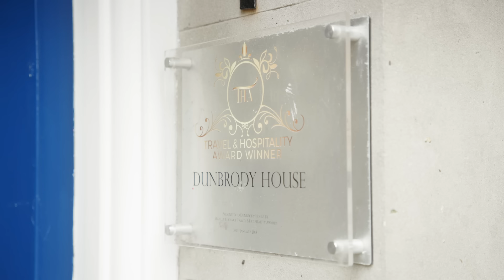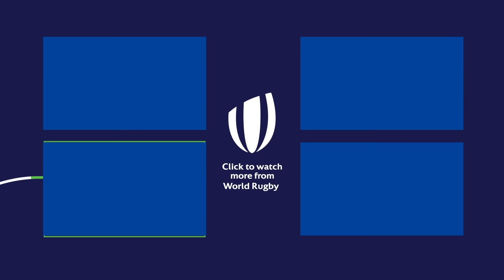Family, Farming and being the World’s Best Prop!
As 2022 winds down to a close, it's time for another episode of the Open Side! Leinster Rugby and Ireland veteran prop Tadhg Furlong sits down with Christina Mahon at his farm along the southern Irish coast. The pair talk about life growing up on a farm, playing Gaelic Football and Hurling, his rise through the ranks in rugby his love of Crash Bandicoot on the Playstation and of course Ireland's legendary win on New Zealand soil in 2022!